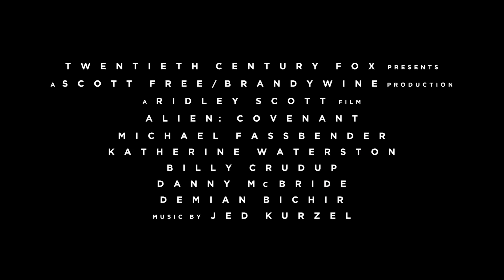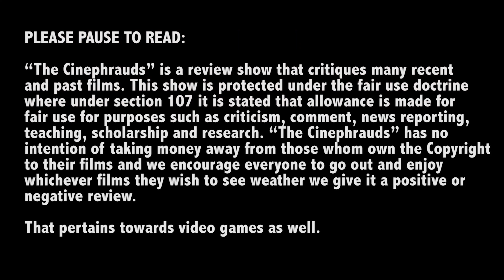Alien Covenant Review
See the full UNCUT Review Here where you can get far more details from our review.

The Cinephrauds
Hosted by Mike Crowley and Leo Brady

and Twitter @ypareviews

“The Cinephrauds” is a review show that critiques many recent and past films. This show is protected under the fair use doctrine where under section 107 it is stated that allowance is made for fair use for purposes such as criticism, comment, news reporting, teaching, scholarship and research. “The Cinephrauds” has no intention of taking money away from those whom own the Copyright to their films and we encourage everyone to go out and enjoy whichever films they wish to see weather we give it a positive or negative review. THAT PERTAINS TOWARDS VIDEO GAMES AS WELL